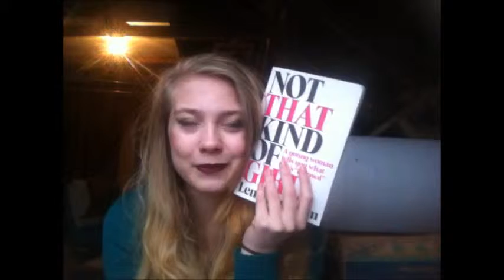Lena Dunham Is Not Engaged to Boyfriend Jack Antonoff: "We Would Be More Creative"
This girl's not a bride yet! river Dunham isn't engaged to her man Jack Antonoff, she confirmed to Cosmopolitan.com on weekday, Jan. 5.The Girls role player, 28, and also the Bleachers singer/songwriter, 30, became the topic of engagement speculation once she had denote a photograph of herself last week, during which she was sporting a suspicious stack of baubles on her left finger.Dunham's supporter Jenni Konner (also the chief producer of Girls) chimed in on the matter at the season four premiere of the HBO show in NYC. "This is that the most screaming factor," Konner told Cosmopolitan.com. "We have friendly relationship rings, they seem to be a stack of 3, we tend to each wear them. we tend to each wear them on it finger as a result of that is the finger they match on, and people area unit our friendly relationship rings. after they proclaimed that she was sporting associate degree ring, I was, like, 'Yeah, [she's engaged] .